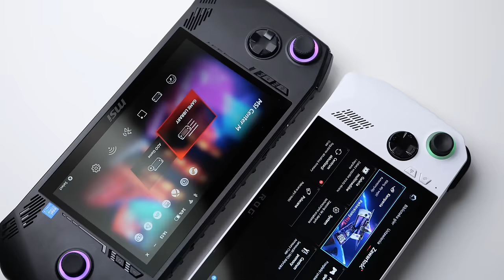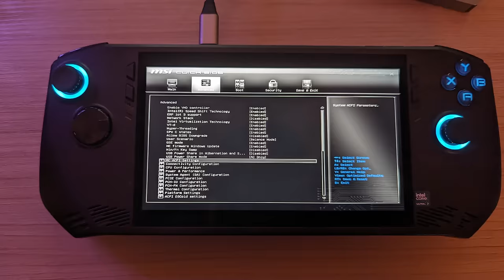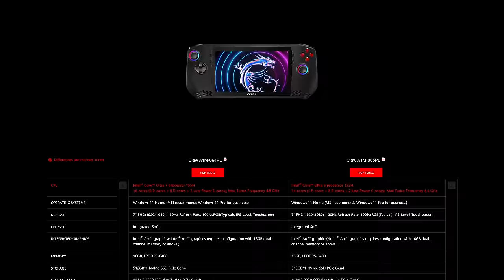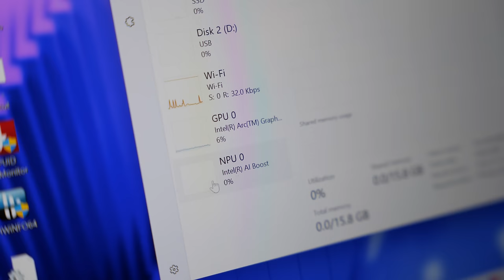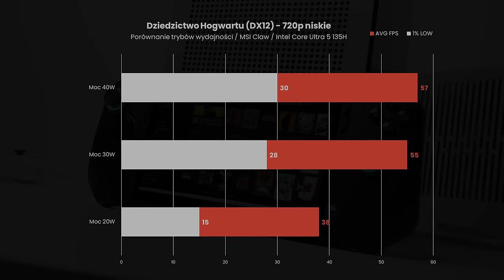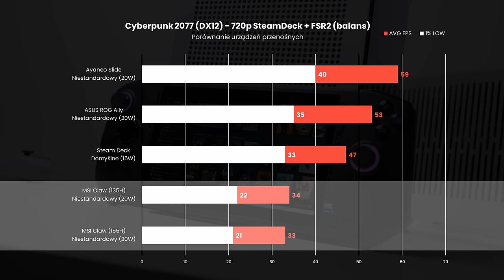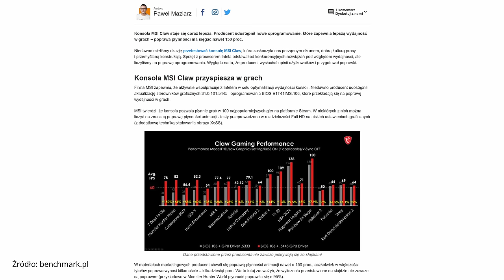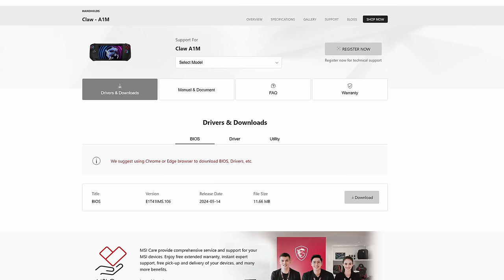MSI Claw - Co poszło nie tak?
Dziś sprawdzimy handheld MSI Claw w dwóch wersjach procesorowych. Intel Core Ultra 5 135H oraz 155H. Odpowiemy sobie na pytanie jak ten sprzęt wypada w porównaniu do konkurencji i czy jest w ogóle scenariusz w którym opłaca się go kupić.

MSI Claw z procesorem Core Ultra 135H kupiłem sobie sam.

0:00 - Wstęp
1:08 - Moje pierwsze spotkanie z MSI Claw
1:55 - Wygląd jest... znajomy
3:11 - Jak to leży w rękach?
4:46 - Software
6:11 - Jak wygląda wnętrze?
6:48 - Droższy model nie ma sensu.
7:32 - Chip to problem?
10:05 - Porównanie wydajności
12:12 - Bateria
12:43 - Czy da się to uratować?
14:24 - CENA